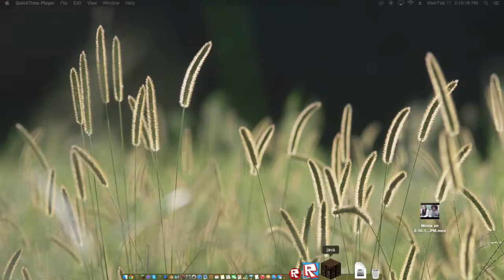I'm Sick: Day 3 Survival Games/Deathrun